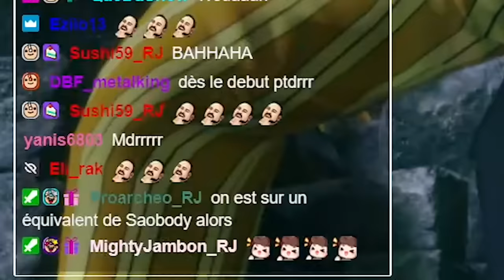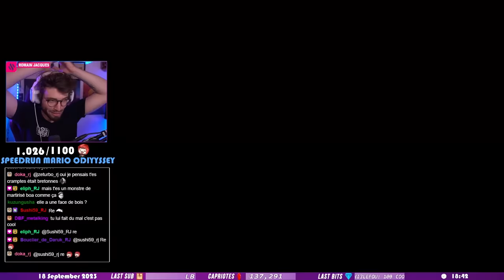ELDEN RING MAIS VERSION ONE PIECE ! 🔥 #1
J'ai joué à un des meilleurs mod de Elden Ring: la version One Piece ! Entre les soldats de la Marine, Kizaru, Boa Hancock... Je suis mal barré !